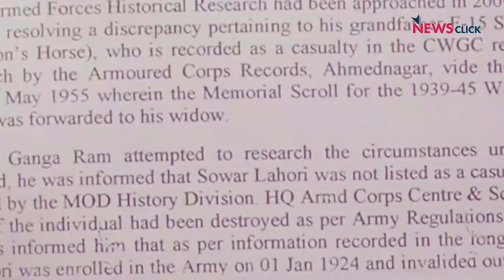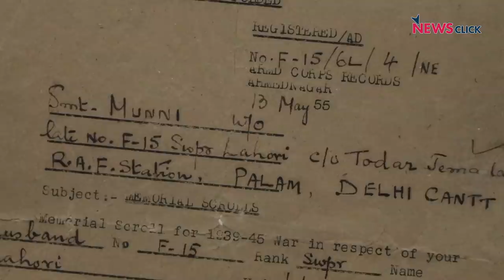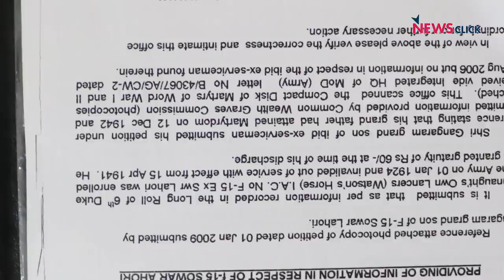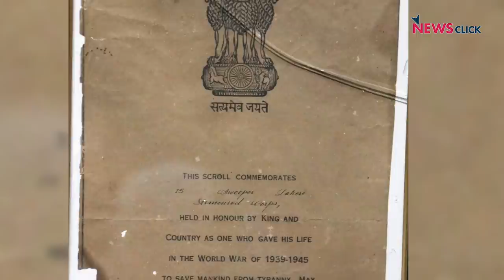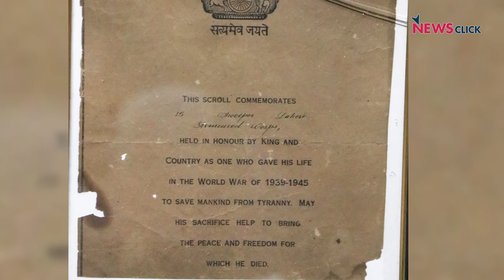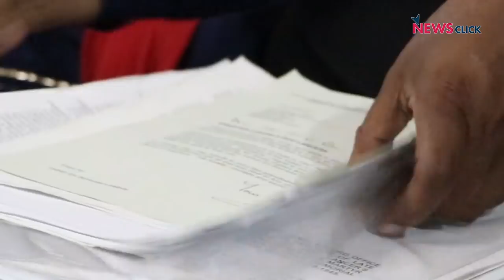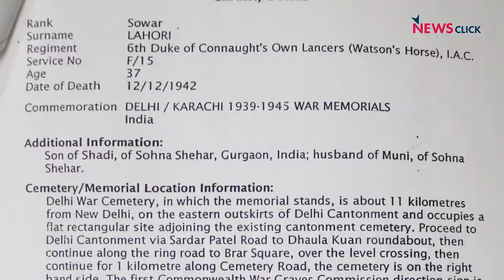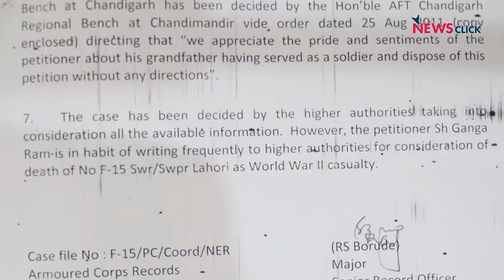देश के लिए लड़े लाहौरी, पर मोदी सरकार नहीं देती सम्मान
स्पेशल रिपोर्ट में वरिष्ठ पत्रकार भाषा सिंह ने दूसरे विश्व युद्ध में अंग्रेजों की तरफ से लड़े, शहीद हुए लाहौरी राम को युद्ध शहीद का दर्जा दिलाने के लिए वर्षों से सरकारी दफ्तरों की ठोकरें खा रहे ंगंगाराम की व्यथा को सामने रखा है। सारे कागजात होने के बावजूद एक आम भारतीय नागरिक और खास तौर से वाल्मिकी समाज के व्यक्ति के लिए कितना मुश्किल है परिवार को अपना हक और सम्मान दिलाना। जाति है कारण क्या इस उपेक्षा की।